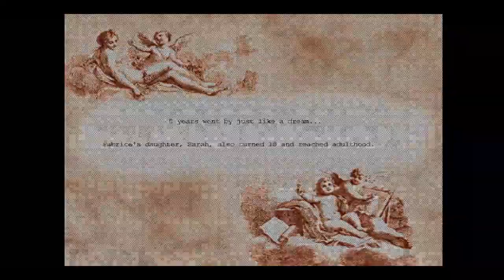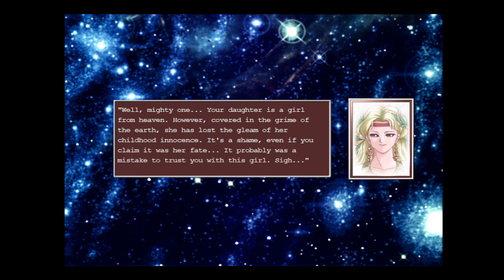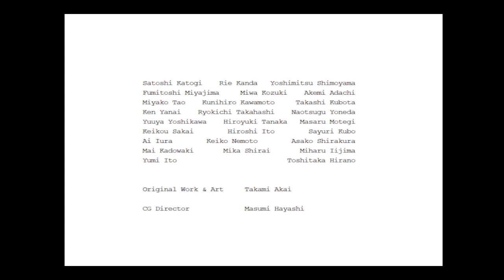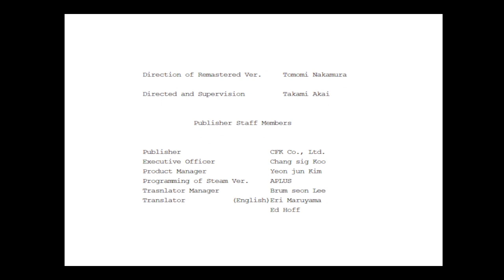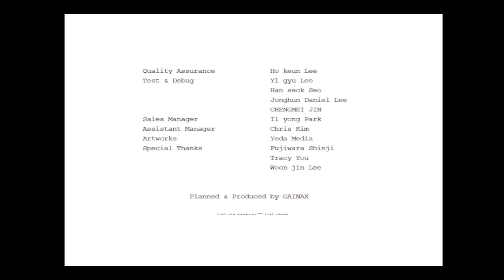Princess Maker 2 - Full-Time Gravekeeper Ending